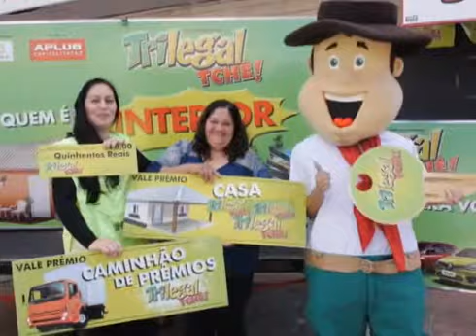Matéria Ganhador 3º prêmio sorteio 13-04-2014 Trilegal Tchê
Ganhadora Elizabeti M. F. Oliveira da cidade de Santa Maria
3º Prêmio:  Casa + Caminhão de prêmios